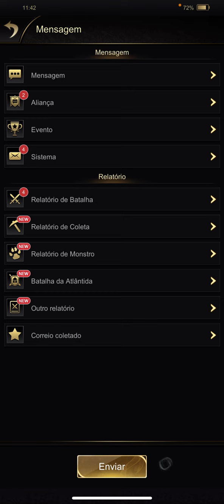CLASH OF EMPIRES, DESTRUINDO O CASTELO DO MAMADOR!